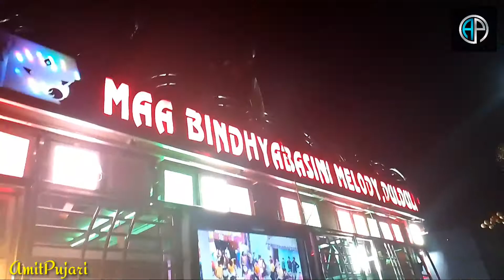BARGARH Dulduli melody Damanjodi Program